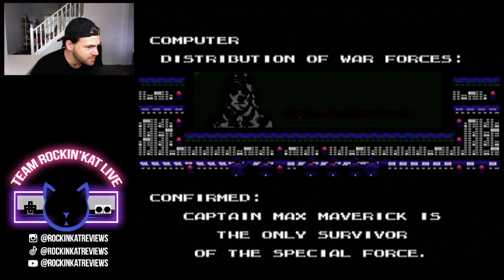Isolated Warrior (NES) First Impressions - RockinKatReviews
The RockinKat dives deep into the depths of the NES library in search of hidden treasure !!!